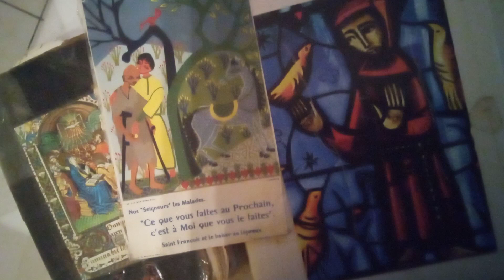Prière de st. François : POUR FAIRE LA VOLONTÉ DE DIEU.